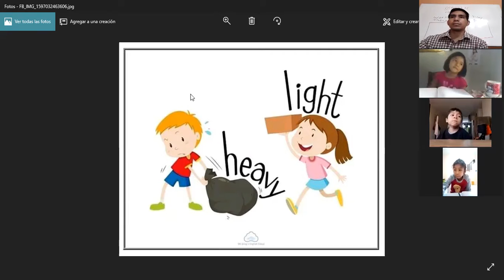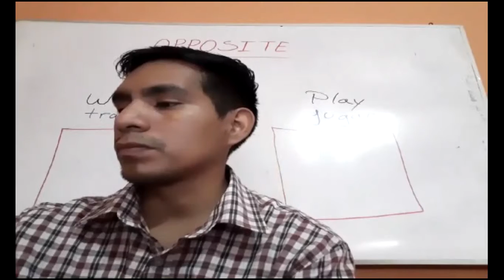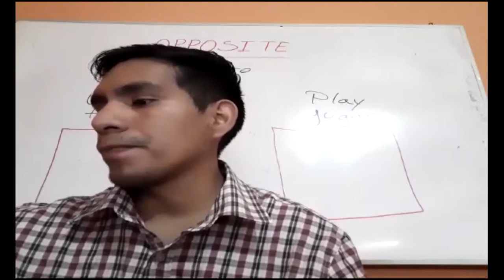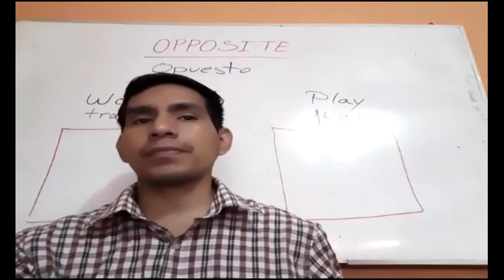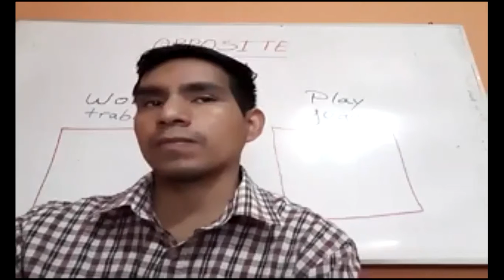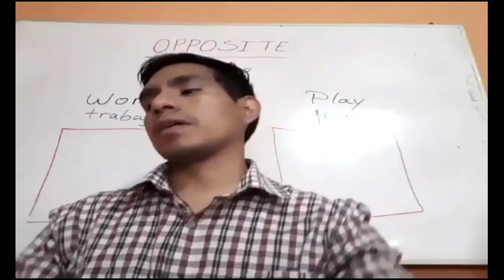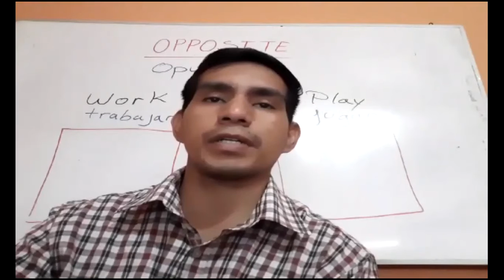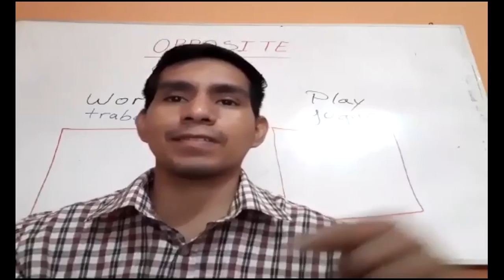2°P sem3 agosto pt2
2°P sem3 agosto pt2